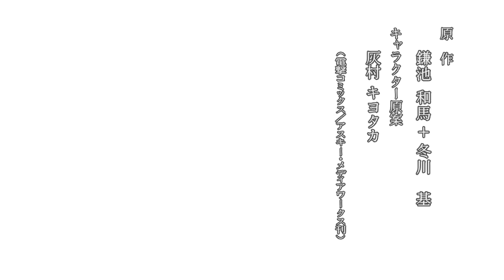To aru kagaku no railgun op sub español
Ya que el video original fue eliminado lo tuve que resubir disfruten de este hermoso opening